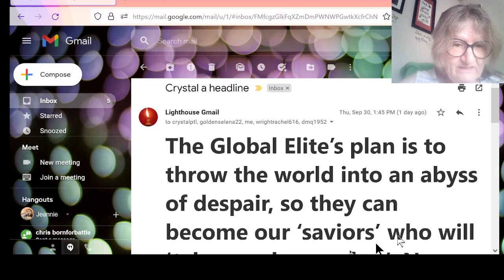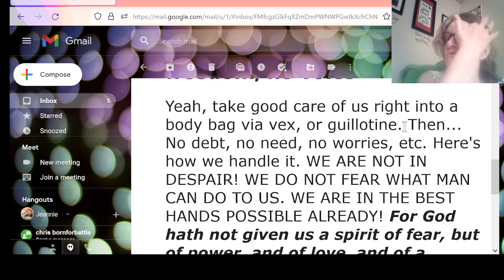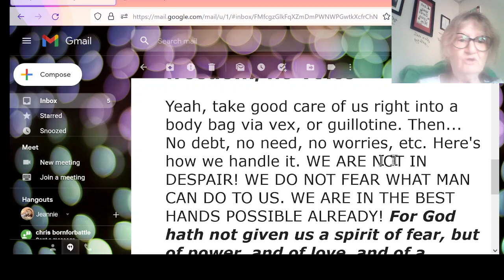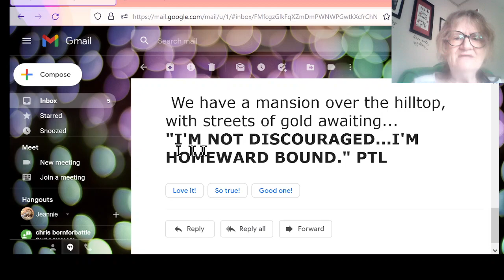The Global Elite’s plan and WHAT WE HAVE TO LOOK FORWARD TO SAINTS!!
Reading an email from our sister-in-Christ, Crystal, who encourages me greatly with her emails. I wanted to share this one with you!!